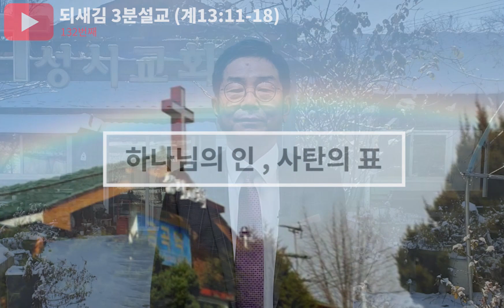"하나님의 인, 사탄의 표" [박영환목사의 3분되새김] 성시교회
내 잔이 넘치나이다.
남양주시 구금곡역에 위치한 아름다운 성시교회,

박영환목사의 핵심 요약설교.